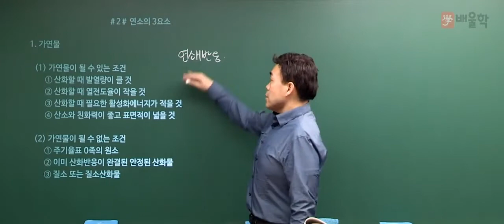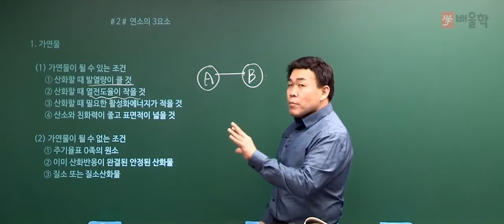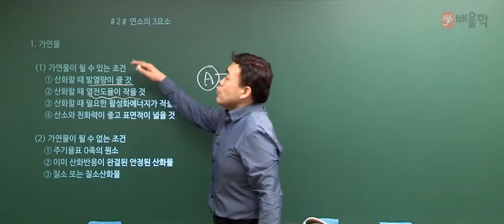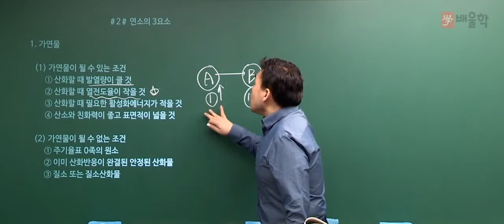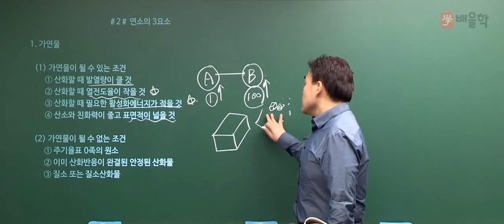[위험물산업기사 필기] 화재예방 및 소화방법 기본이론 02 연소의 3요소 - 여승훈 교수님